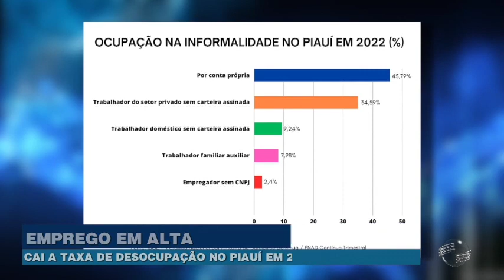Cai a taxa de desocupação no Piauí em 2022, segundo IBGE